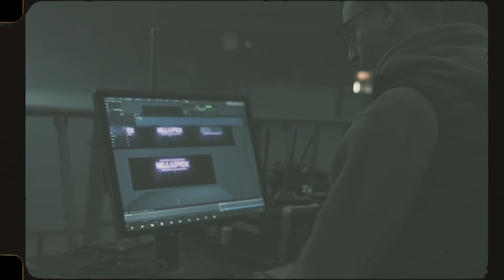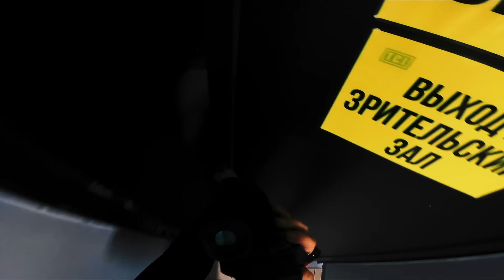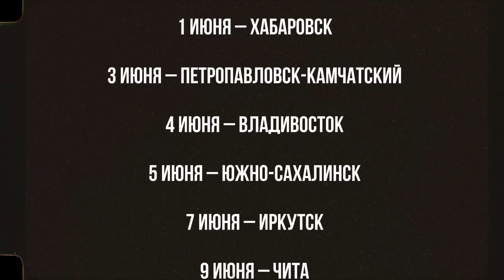Golden Hits Tour 2022